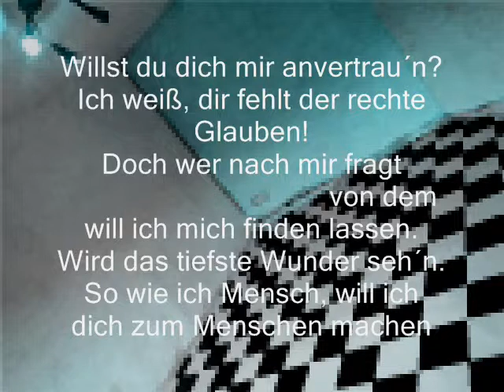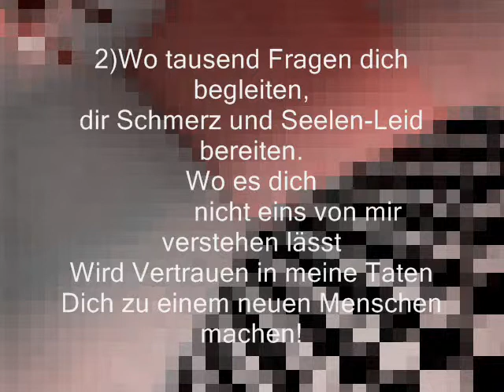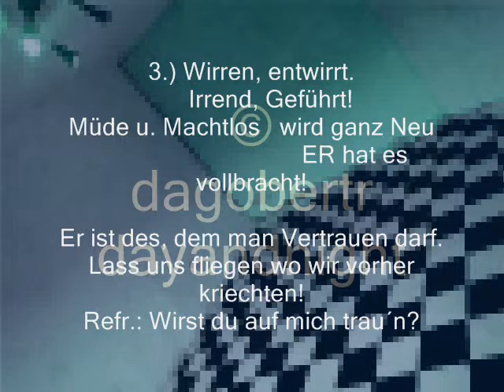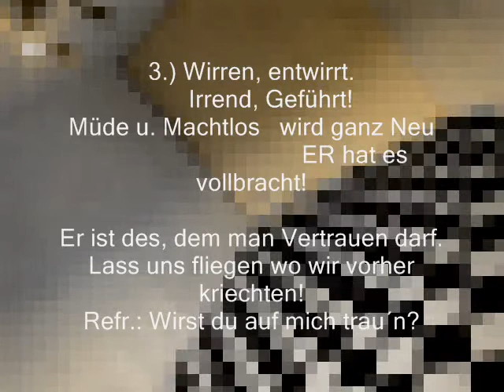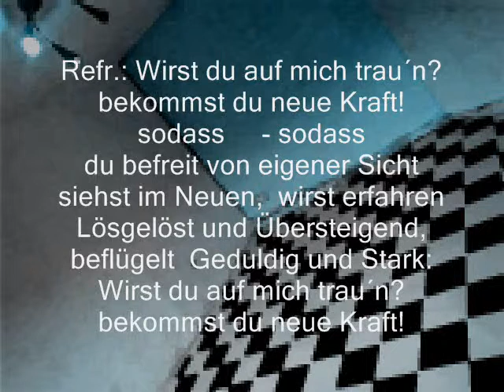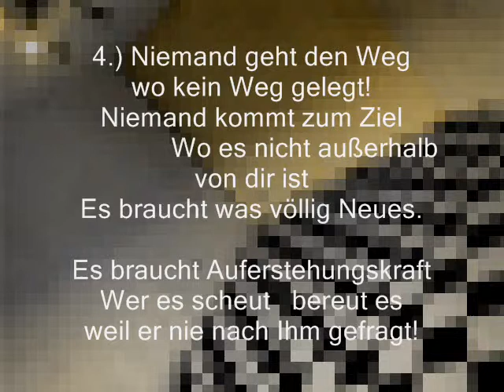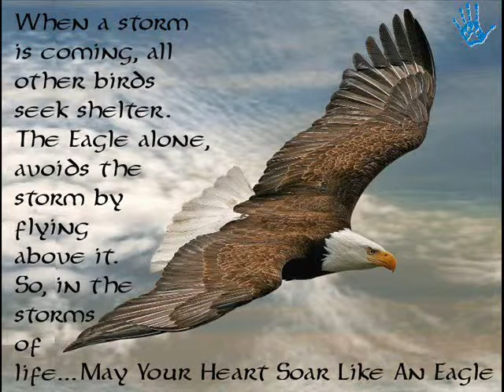Wirst du auf mich trau´n Film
Willst du dich mir anvertrau´n?
Ich weiß, dir fehlt der rechte Glauben!
Doch wer nach mir fragt
                                   von dem will ich mich finden lassen.
Wird das tiefste Wunder seh´n.
So wie ich Mensch, will ich dich zum Menschen machen!

2)Wo tausend Fragen dich begleiten,
dir Schmerz und Seelen-Leid bereiten.
Wo es dich
             nicht eins von mir verstehen lässt
Wird Vertrauen in meine Taten
Dich zu einem neuen Menschen machen!

Refr.: Wirst du auf mich trau´n?
bekommst du neue Kraft!
sodass     - sodass
du befreit von eigener Sicht
siehst im Neuen,  wirst erfahren
Lösgelöst und Übersteigend,
beflügelt  Geduldig und Stark:
Wirst du auf mich trau´n?

3.) Wirren, entwirrt.
      Irrend, Geführt!
Müde u. Machtlos   wird ganz Neu
                                ER hat es vollbracht!

Er ist des, dem man Vertrauen darf.
Lass uns fliegen wo wir vorher kriechten!

4.) Niemand geht den Weg
wo kein Weg gelegt!
Niemand kommt zum Ziel
               Wo es nicht außerhalb von dir ist
Es braucht was völlig Neues.

Es braucht Auferstehungskraft
Wer es scheut   bereut es
weil er nie nach Ihm gefragt!